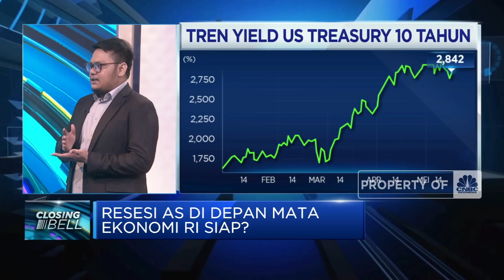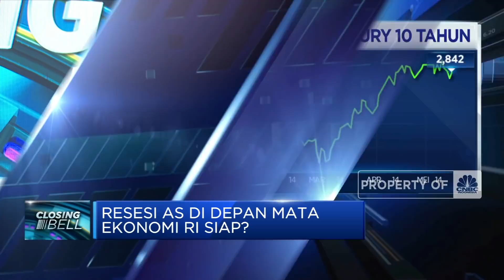Sinyal Resesi AS Kian Nyata, Ekonomi RI Terimbas?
Risiko potensi resesi Ekonomi Amerika Serikat disebut semakin dekat dan bisa mencapai 35% dalam dua tahun kedepan, dimana kondisi ini tidak lepas dari tekanan ekonomi di era suku bunga tinggi.

Seperti apa analis melihat sinyal resesi ekonomi AS? Dan bagaimana dampaknya ke Indonesia? Selengkapnya simak dialog Andi Shalini dengan Tim Riset CNBC Indonesia, Feri Sandria dalam Closing Bell, CNBC Indonesia (Selasa, 24/05/2022). Terus ikuti berita ekonomi bisnis dan analisis mendalam hanya di